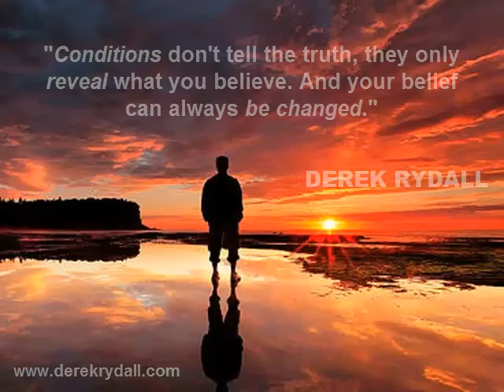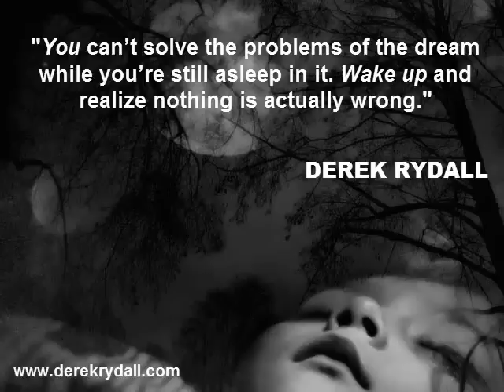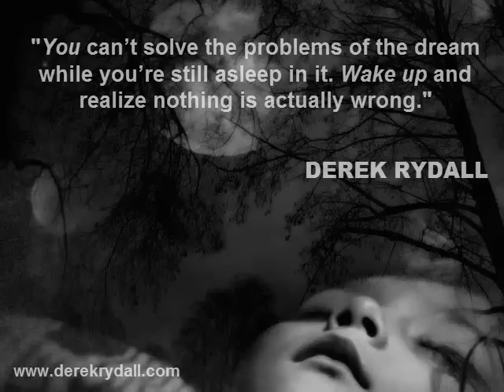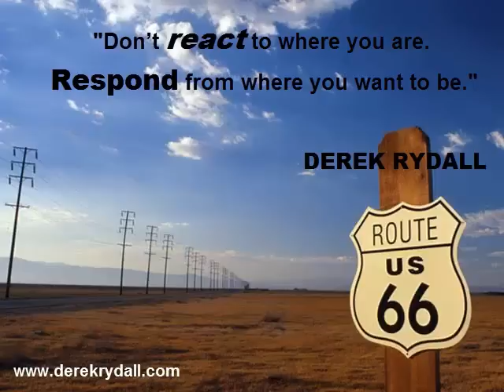“Stop, Look, and Listen: the Master Path to Success”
Did you know that every problem comes from the same source -- and so does every solution? Did you know that most self-improvement strategies teach you how to handle these problems backwards?

Fortunately, the great Masters have left a blueprint for how to really heal, become free, and create a life of true fulfillment – no matter what conditions we face. And when we practice this, we discover what’s really going on and how to take our life to the next level. Nothing can sabotage our success when we understand this ancient practice. Listen to “Stop, Look, and Listen: the Master Path to Success,” and step back into your power today!